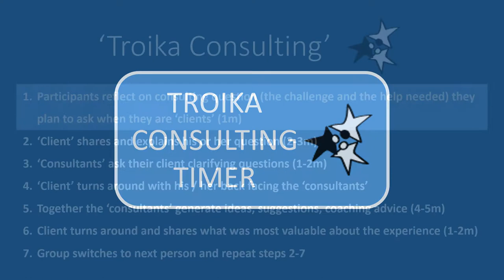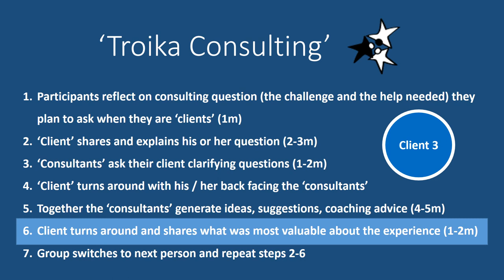Troika Consulting Timer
A simple video timer I've made for a Troika Consulting exercise taken from the Liberating Structures material

People get into groups of 3 and take it in turns to share a challenge or problem they face before receiving feedback and advice. Useful for peers / colleagues engaged in a similar task (e.g. small group leaders, pastoral workers etc.).